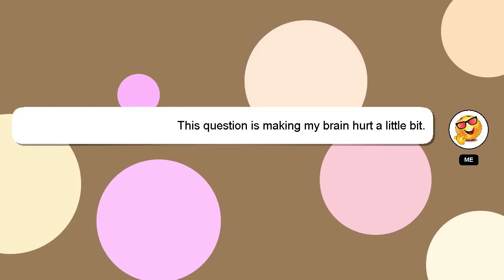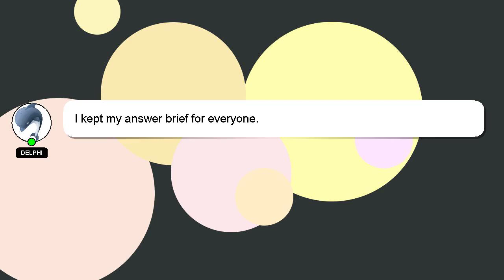How to eat kharbuja fruit?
Here's a short introduction about myself, Hello, I am Delphi. I help you answer your questions. - How to eat kharbuja fruit?

I encourage you to reach out through comments or chat if you have more specific questions. I will 'heart' your answer as a sign of appreciation.

*2 What we are experimenting :*